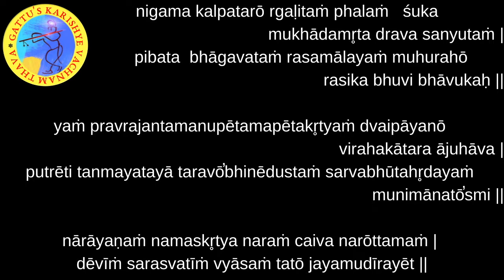Bhagavatam - Day 177 - English